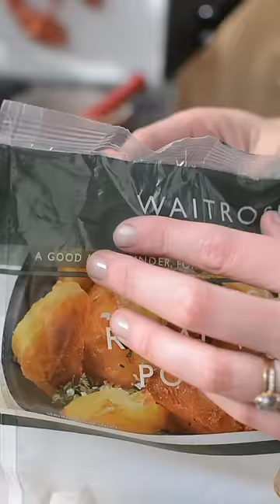THE ULTIMATE ROAST POTATOES 😍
WHAT'S CHRISTMAS WITHOUT THE INCREDIBLE ROAST POTATO? 🥔 Crispy on the outside, light and fluffy on the in, our ✨Regal White Potatoes✨ make the ultimate roasties. Top the potatoes with a delicious rosemary salt using our fresh ✨Cooks Ingredients Rosemary✨ for that extra special WOW factor 🤤